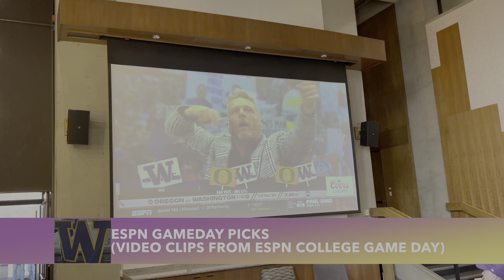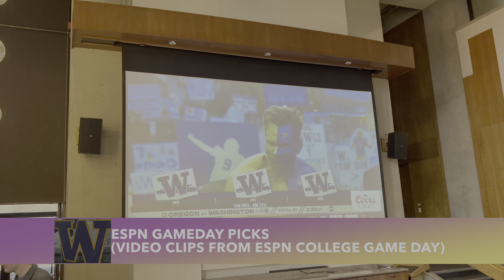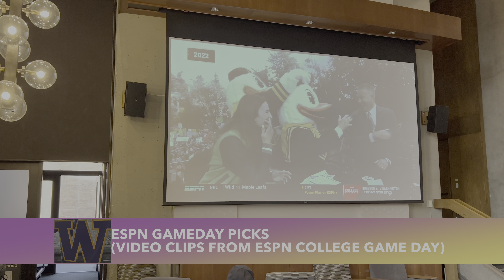College Game Day in Seattle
ESPN College Game Day came to the University of Washington Campus in Seattle. Held on Red Square on Campus very early (6AM !) saw tens of thousands of Husky Fans standing for long hours to show the Nation what being a Husky is all about!